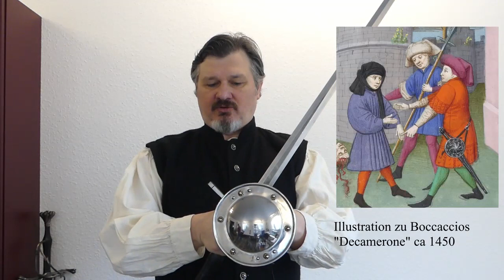Rapier oder Degen | Wiegand von Marburg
Diesmal geht es um die Frage, wie ein spätmittelalterliches Schwert mit Griffbügeln oder Korb eigentlich heißt - Degen, Rapier oder ganz anders?

Ihr findet mich auch auf Facebook© unter "Wiegand von Marburg" und in Instagram© unter "wiegand_von_marburg".
Außerdem gibt es eine Mail-Adresse namens Wiegand-von-Marburg(at)web.de

Die Musik im Clip ist ausnahmslos aus der YouTube Audio Bibliothek:
"Take your Time" und "Blue Creek Trail" von Dan Lebowitz, "Green Green Garden" von Chris Haugen, "Wood" Dan Henig, "Blizzards" von Riot und "Traveller" von den 126ers sowie "Travel Light" von Audionautix. Künstler
Meine Kamera: Panasonic Lumix DMC-FZ300
die Schnittsoftware: Da Vinci Resolve 16.2,
die Audiospur wurde mit Audacity 2.1.2 bearbeitet.

Ganz besonders danken möchte ich meiner Frau fürs Drehen und die Unterstützung und meinem Sohn Hagen für einige Ideen, Hilfe beim Drehen und vor allem die Effekte.